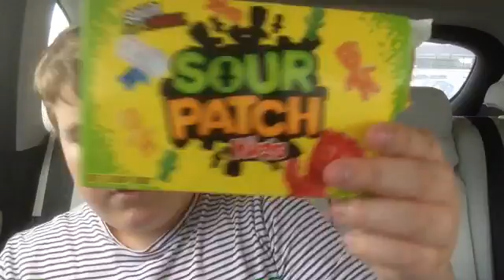Trying "sour" sweets!